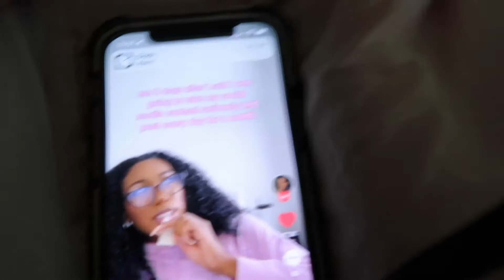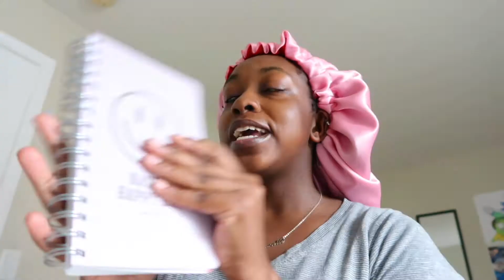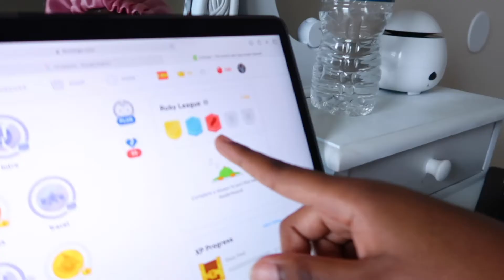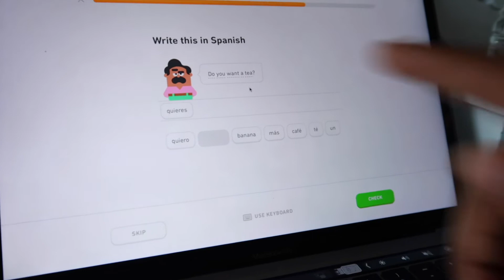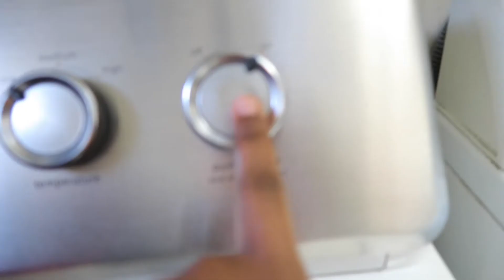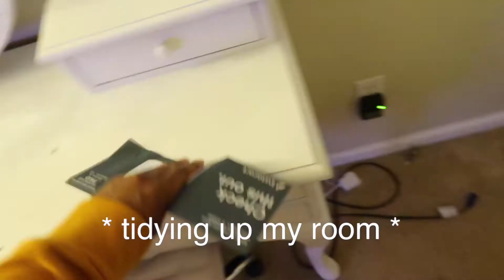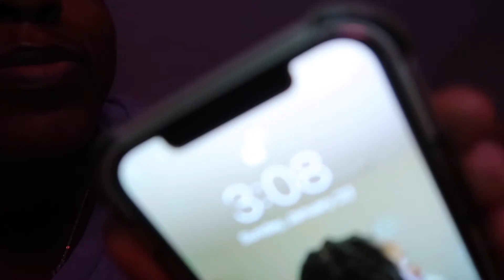Saving a half wasted day | an actual REALISTIC day In My Life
Socials !

FAQs
Age: 20
Birthday: may30 2001
State: Florida
Grade: highschool graduate of 2020
Filming & editing:I film w/ a canon g7x mark ii & edit on iMovie

Love you to the moon & back xoxo , chanelle